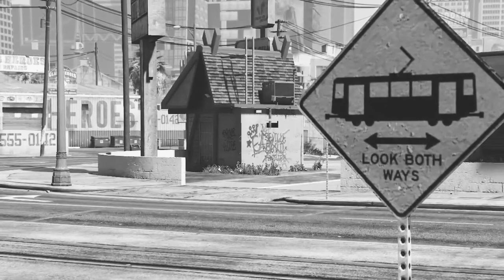OutDaHood - GTA 5 (Short Documentary)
Based on Katori Walker's Ignorance video. GTA visuals